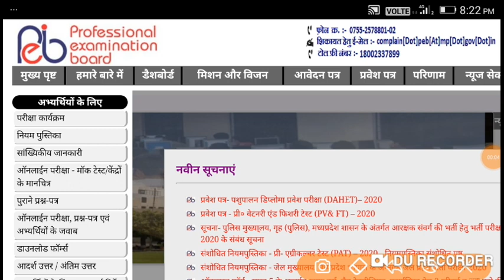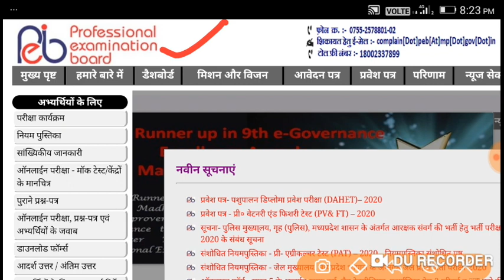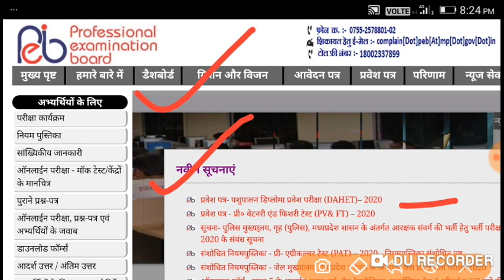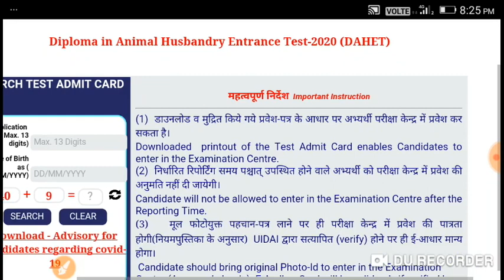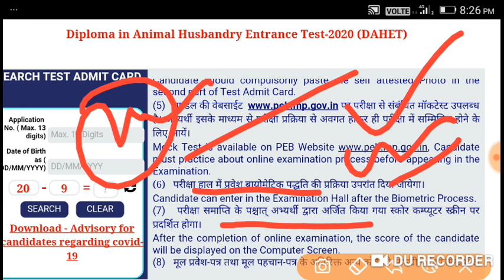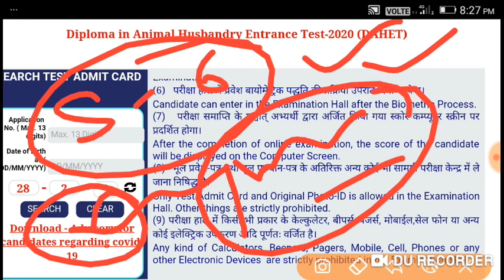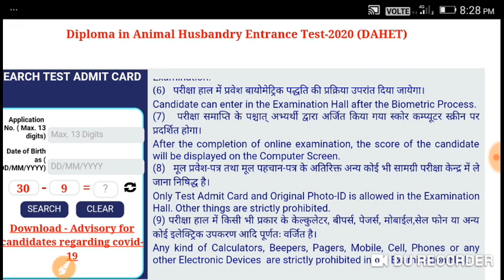PV&FT and DAHET Admit card Download 2020|| प्री वेटरनरी & एनिमल हसबेंडरी Admit card || इंतजार खत्म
10th Maths live class Group join link.

12th All subject Live Class group join...

👉Samadhanstudy...

Name- Samadhanstudy.